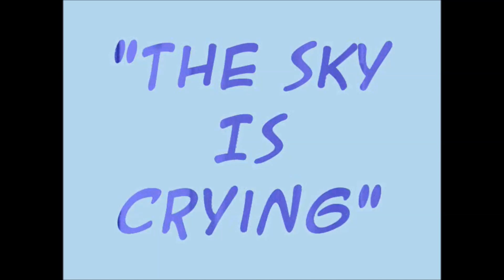13 The Sky Is Crying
Rudy T Band with Kenneth Wayne sittin' in. Live at The Mission Tobacco Lounge, Riverside California. February 15, 2008...